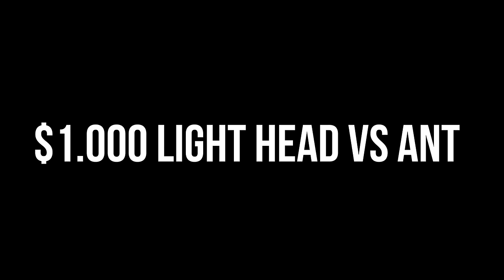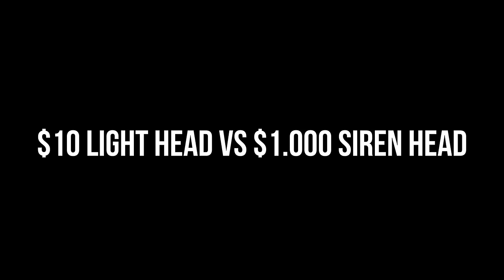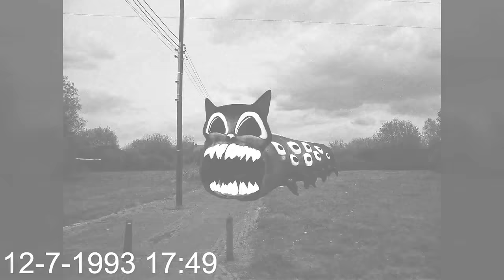TEAM Siren Head VS TEAM Bell Head VS Sonic Siren Head VS TEAM Traffic Light Head VS TEAM Light Head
Cya!